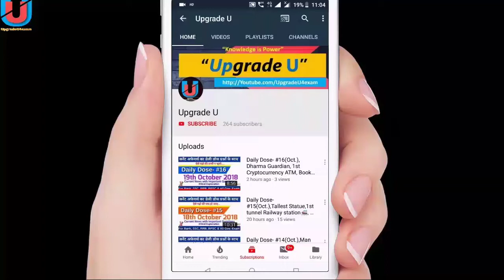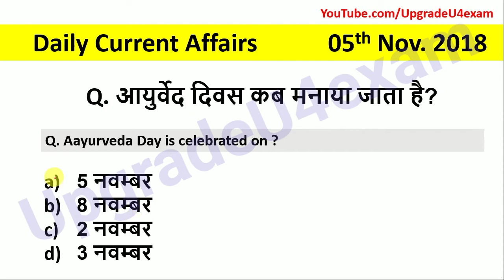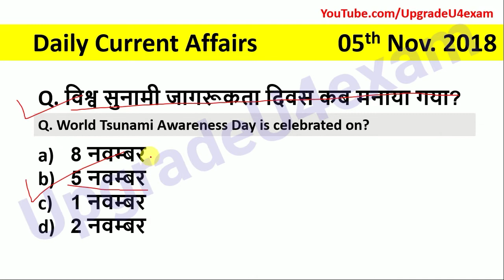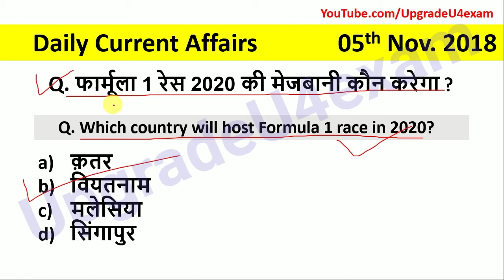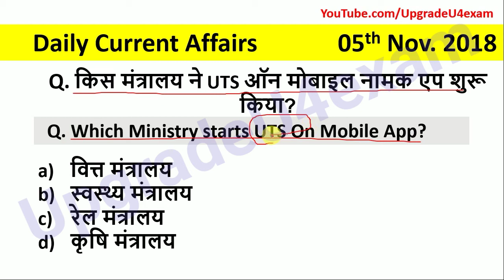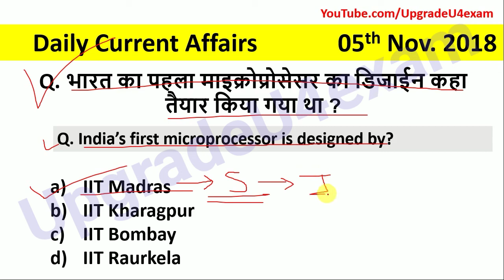Daily Dose- #33 | 05th November 2018 | daily current affairs | Current Affairs in hindi 💥🔥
Namaskar Doston,
Aaj is Video me hum le ke aaye hai 5 nov 2018 ke current affairs se related sabhi questions...

Do doston aapse umeed krta hu aapko hamara ye show pasand yadi ha toh like button jarror dabana.